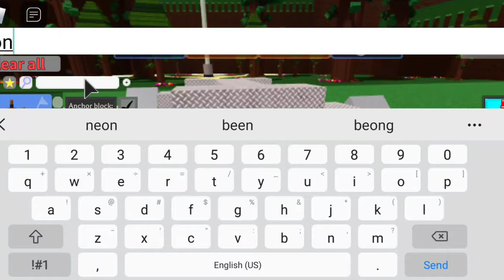How To Make A Hover Car In Roblox Build A Boat For Treasure!